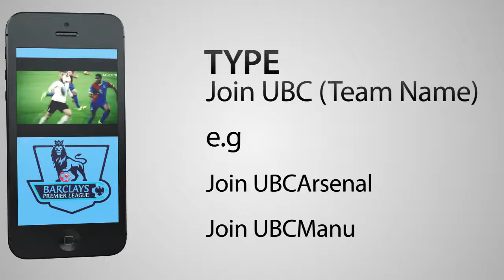Premeir League Promo 2015